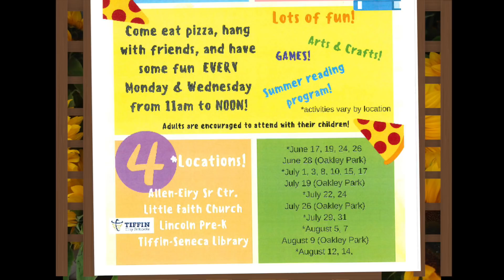May 20, 2019